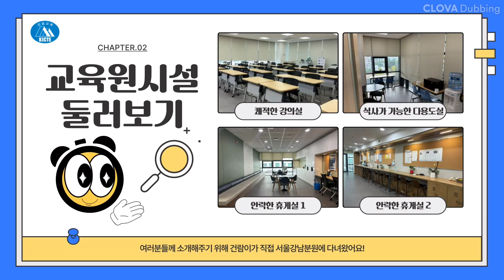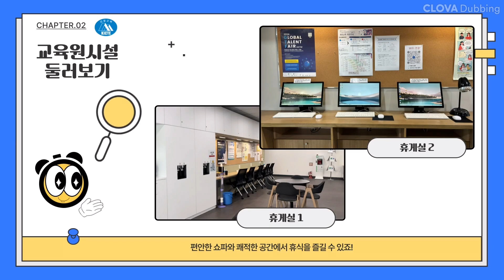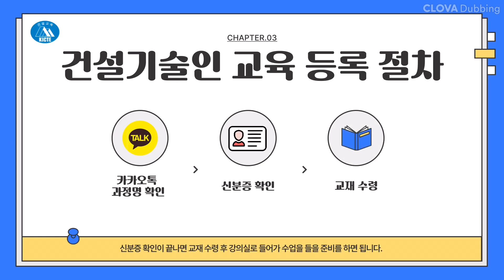[대학생 서포터즈] 건람이가 알려주는 건설기술교육원 서울강남분원 소개서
띵동-!

8월달 건설기술교육 알람이 울렸습니다~⏰

건설기술교육원이 총 두 곳으로 인천 본원과 서울 강남 분원 두 가지로 이루어져 있던 것을 알고 계셨나요?

잘 모르셨을 여러분들을 위해 서울강남분원에 대한 소개서를 건람이가 준비했어요~⛑️

서울 강남 분원의 여러 가지 장점들과 교육생들이 이용할 수 있는 공간을 샅샅이 살펴볼까요? 놓칠 수 없는 기회-!

건설기술교육원의 서울 강남 분원에 대해 더욱더 자세한 사항을 알고싶다면?

카드뉴스로 쉽고 간편하게 볼 수 있게 건람이가 정리해뒀어요! 🙆 ♀️📲